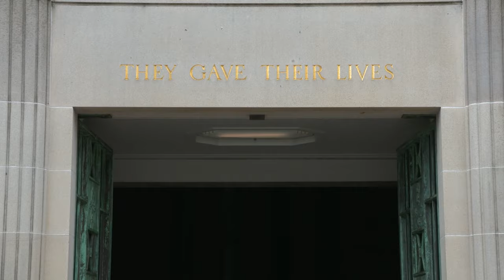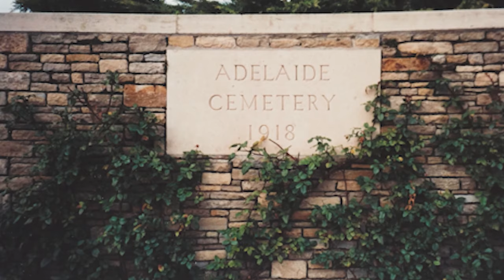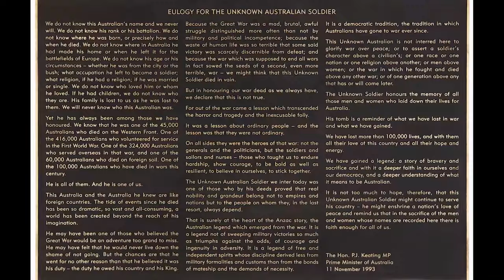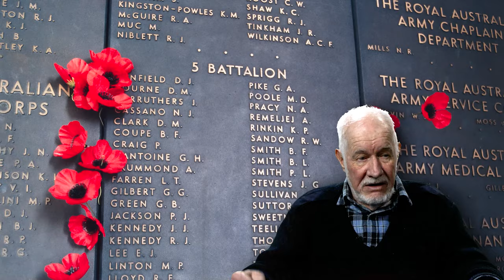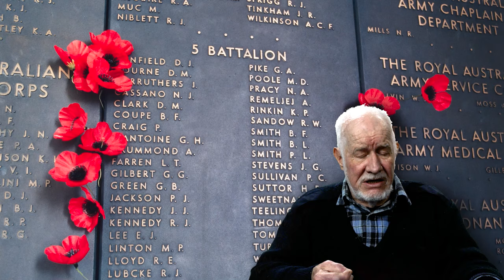You’re Home Mate | Entombment of the Unknown Soldier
Thirty years ago the Unknown Australian Soldier came home. It was a significant event for Australia, and also in the lives of the Memorial staff and Army servicemen and servicewomen who undertook this solemn and complex task. From the former Memorial Director Brendon Kelson, to Rob Comb, the WW1 veteran who cast soil from the battlefields of France into the Tomb, the entombment of Australia’s Unknown Soldier was an incredible undertaking drawing together French and Australian civilians, and Australian civilians and soldiers, during an unprecedented event in Australian history.

This short film draws on the memories of former Defence Guard and Memorial staff, with rarely seen photographs taken in France, Old Parliament House, and the Memorial on Remembrance Day 1993 and footage courtesy of the ABC.